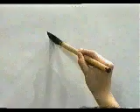¿Escribes bien este KANJI? ¡Compruébalo! | GAMBATEANDO - Japones Para Todos con Teshimide 深い日本語